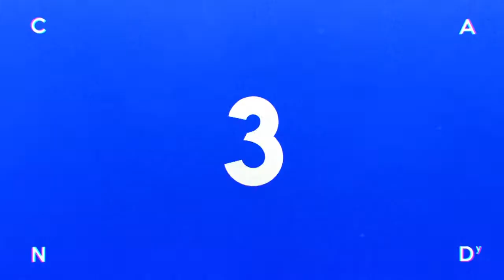孟佳《糖果》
2019流行歌曲【無廣告】2019最新歌曲 2019好听的流行歌曲❤️華語流行串燒精選抒情歌曲❤️ 高清畫質

請幫助我們實現10,000註冊!多謝大家！
非常感谢你 - Thank you very much